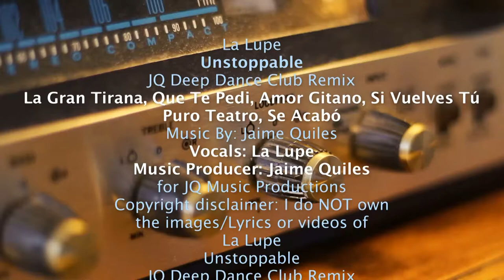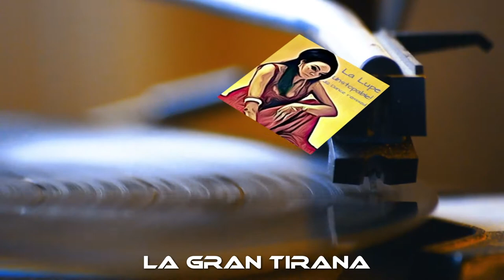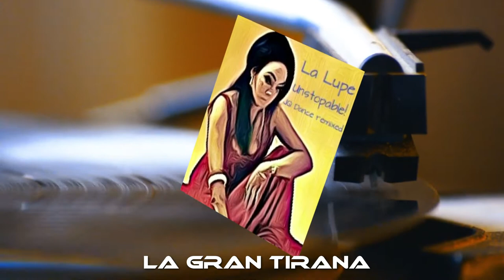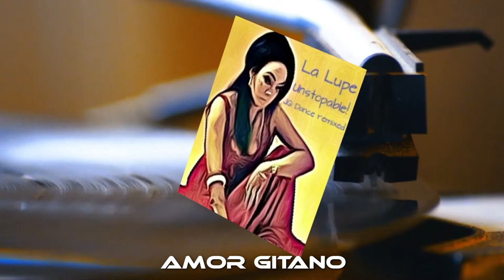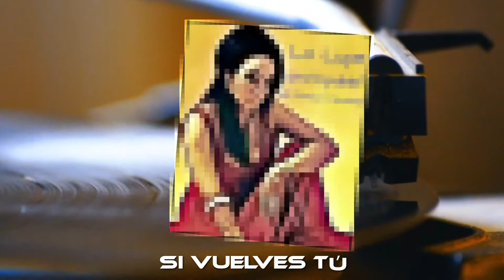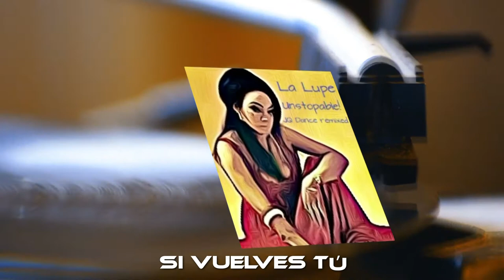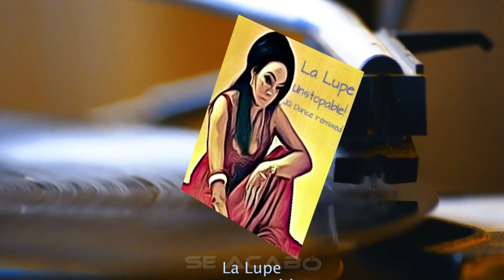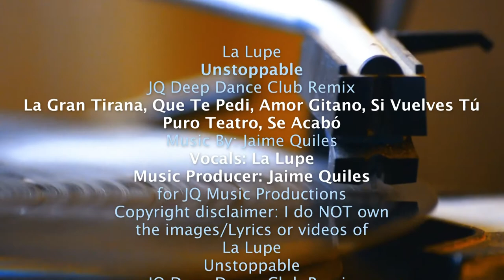La Lupe - Unstoppable (JQ Club Dance Remixes)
La Lupe
Unstoppable
JQ Deep Dance Club Remix
La Gran Tirana, Que Te Pedi, Amor Gitano, Si Vuelves Tú
Puro Teatro, Se Acabó
Vocals: La Lupe
Music Producer: Jaime Quiles
for JQ Music Productions
the images/Lyrics or videos of
La Lupe
Unstoppable
Teatro, Se Acabó
 featured in the video.
All music in this video is original
composed by Jaime Quiles,